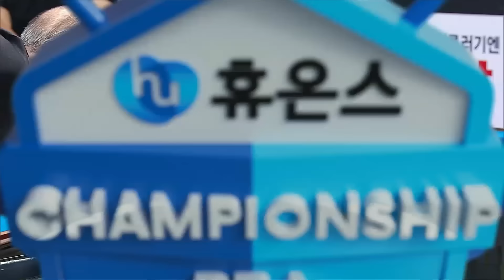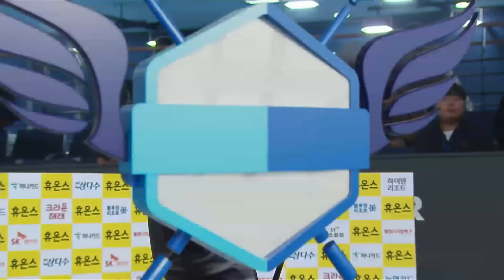상대방에겐 너무 잔인한 '당구 마스터' 사이그너 [휴온스PBA챔피언십 2023 / 명장면]